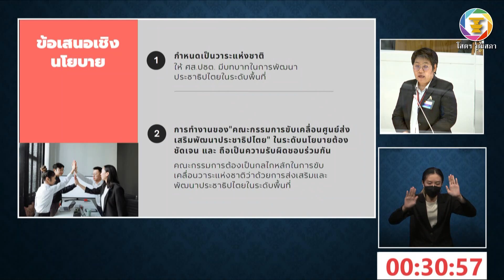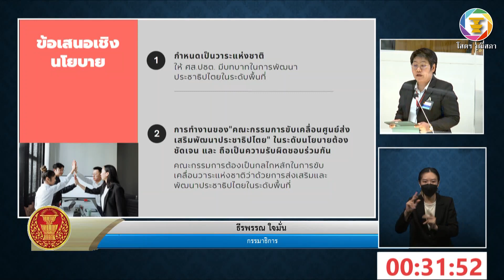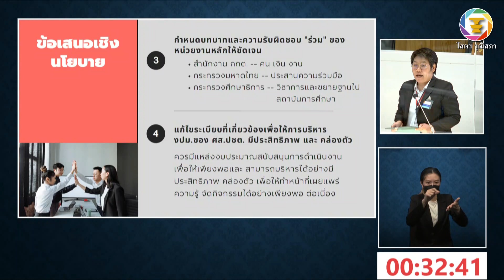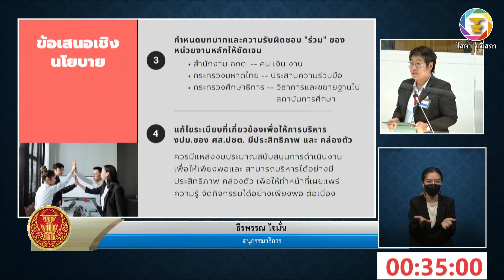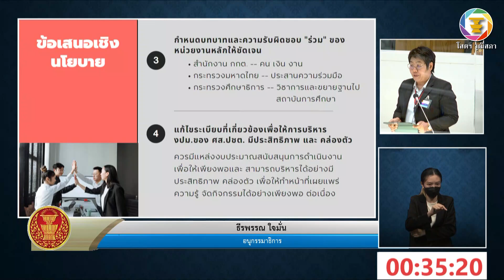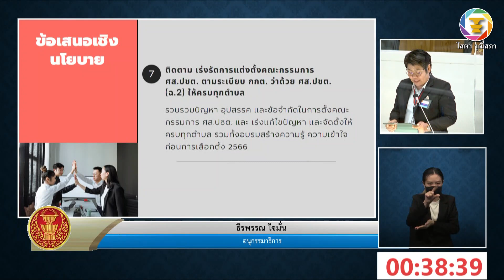ธีรพรรณ ใจมั่น อภิปรายรายงานฯ เรื่อง แนวทางการขับเคลื่อนศูนย์ส่งเสริมพัฒนาประชาธิปไตยฯ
รายงานการพิจารณาศึกษา เรื่อง “แนวทางการขับเคลื่อนศูนย์ส่งเสริมพัฒนาประชาธิปไตย (ศส.ปชต.)” ซึ่งคณะกรรมาธิการการพัฒนาการเมืองและการมีส่วนร่วมของประชาชนพิจารณาเสร็จแล้ว